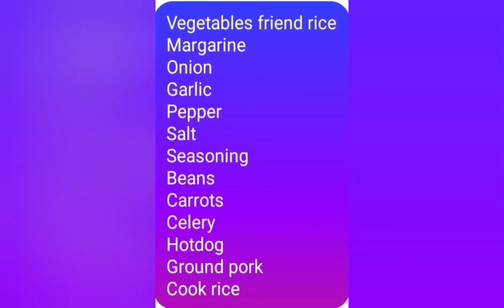Vegetable Fried Rice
Hello mga ka mommies and ka espesyal ko

✅Mommy Lanie's Vlog

Thank you all so much and have a good day